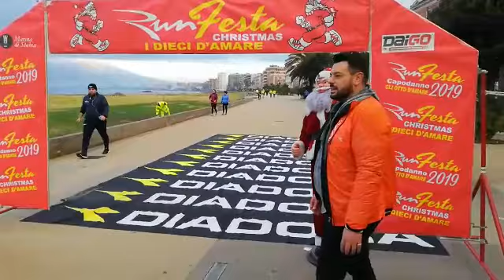Corsa inaugurale Castellamare: i primissimi arrivi!